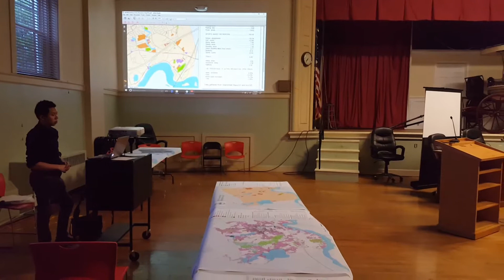GPH904 Amesbury Presentation 5